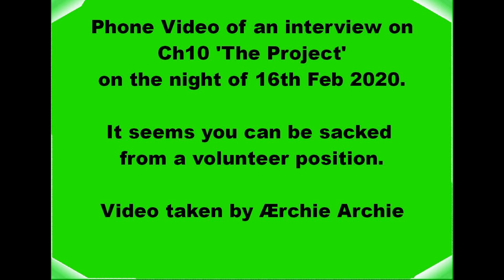sacked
There seems to be a moral here - do not insult the PM or you will be sacked